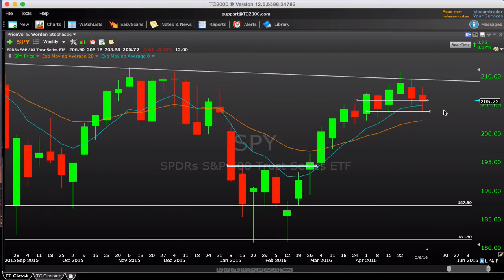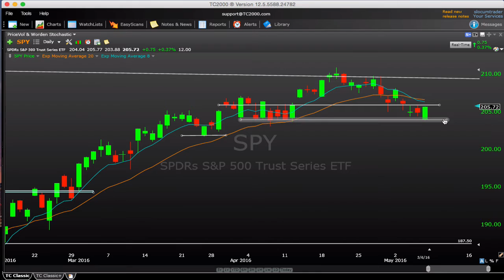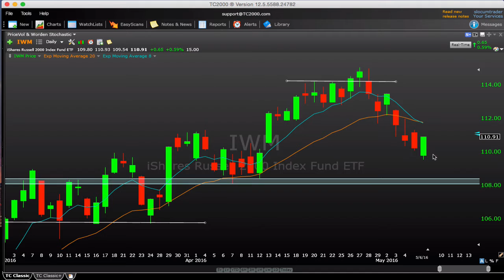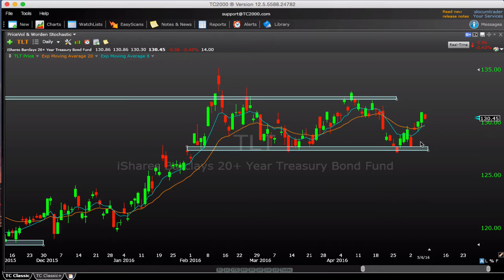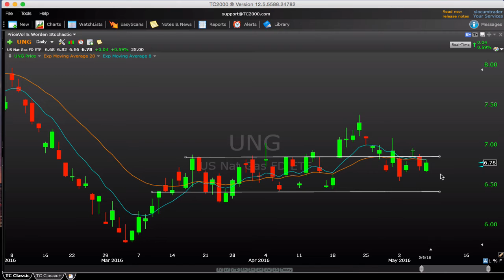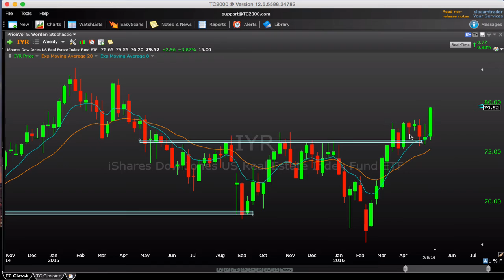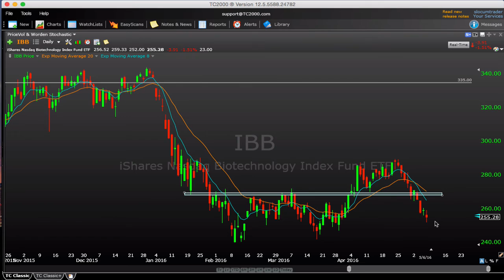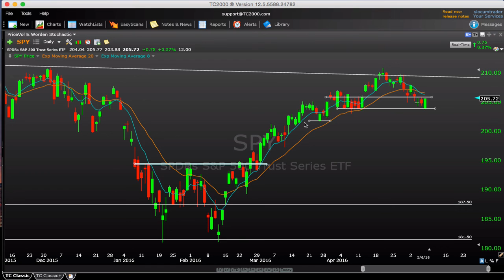Stock Market Recap 5-6-16 $SPY $QQQ $USO $GLD $AAPL $FB $AMZN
Stock Market Recap & Sector Analysis $SPY $IWM $QQQ $USO $UNG $TLT $GLD $SLV $AAPL $FB $TWTR $AMZN $GOOGL $TSLA